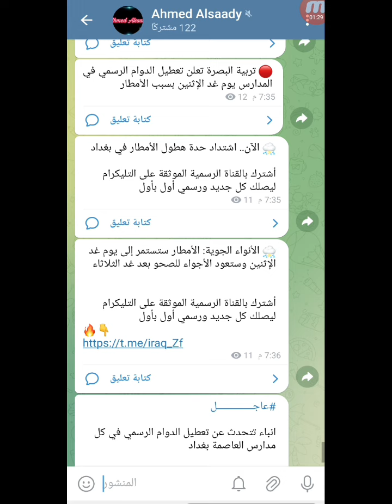عطلة الامطار غزيرة عطلة رسمية في هذه المحافظات 🥳💦